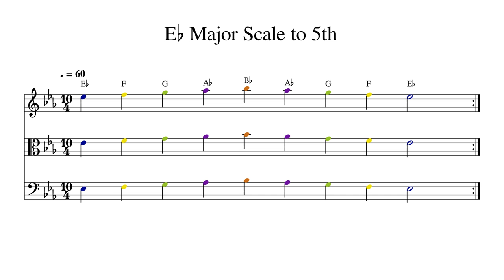E♭ E Flat Major Scale to 5th at 60bpm Backing Track Color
Play or sing along. This track features double bass, cello, viola and violin playing E♭ E Flat Major Scale to 5th at 60bpm. Sheet music is provided on G treble clef, C alto clef and F bass clef.